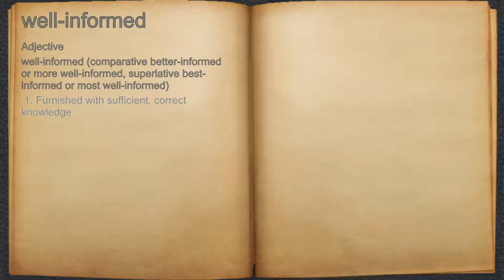What does well-informed mean?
A spoken definition of well-informed.

Intro Sound:
Typewriter - Tamskp